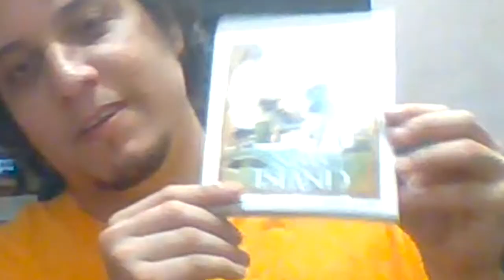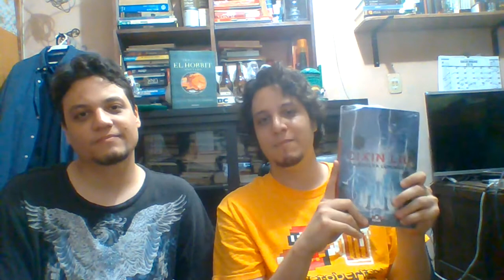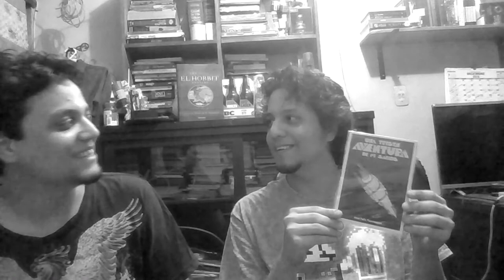Bookhaŭlo de Decembro 2019 kaj nia lasta video de 2019!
2019 estas finiĝanta, sed Julo lasis al ni multajn libron. Ni montros ilin al vi en ĉi tiu video jarfina. Ni esperas ke vi ŝatos ĝin.

Dankon por akompani nin dum 2019, certe multaj aferoj okazis dume. Ni esperas kalkuli kun vi ĉiuj dum 2020 ankaŭ! Atendu multe je Duoble da Libroj por la venonta jaro!

Kiuj estas ni?

Ĉu vi ŝatas kion ni faras? Pripensu regali nin per kafo